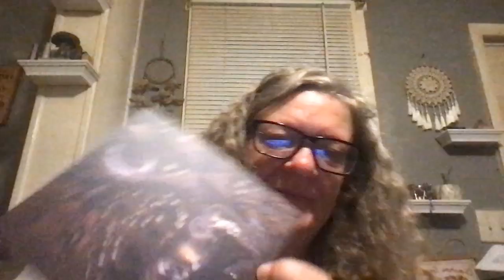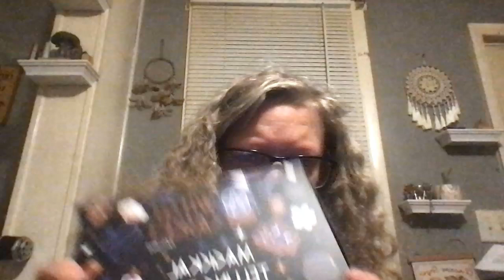The Spirit Guide: October 2024 Witchcasket Unboxing: Divination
Witch Casket is a great box even if you don't identify as a witch.

Please comment if anything in the video resonated with you.

Readings are free, but are done at my leisure.  If you would like to know what I support, please request the list.

Rune Stone readings, as well as all Divination Tools, are not a replacement for medical, mental health, or legal advice.